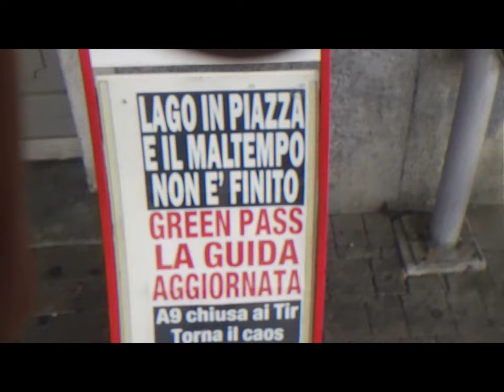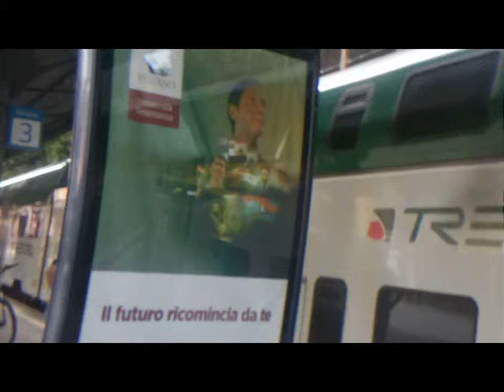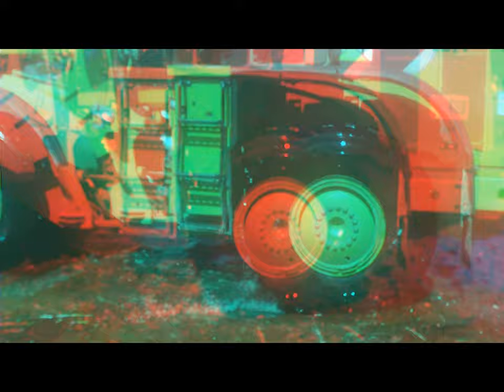2d 3d TinyFlood Como Aug.2021 [by Sergio Conegliano ]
2d 3d TinyFlood Como Aug.2021 [by Sergio Conegliano ]
Thru MAGIX video deluxe 17 Premium {} Huawei P8 light & BloggieSony + 2xPhilatelicLens(typically Lumagny ) for pleasant deeper imaging.
+-+-+-+-+-+-+-+-+-+-+-+-+ ca.Tutoring -WWWwandering- ParaThematic..
# Plenoptic Cameras: The Future of Imaging
# LEIA Lume Pad Review & Tutorial
Lume Pad Tour: The World's First 3D Lightfield Tablet